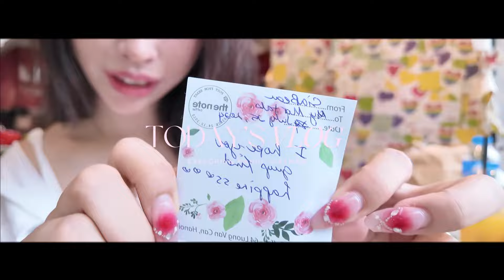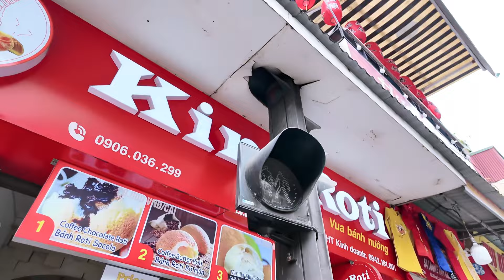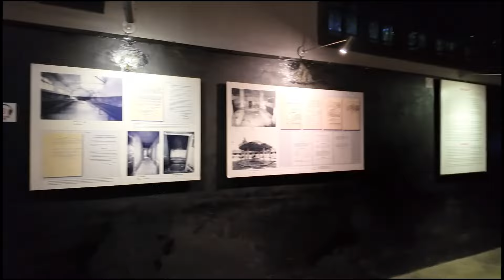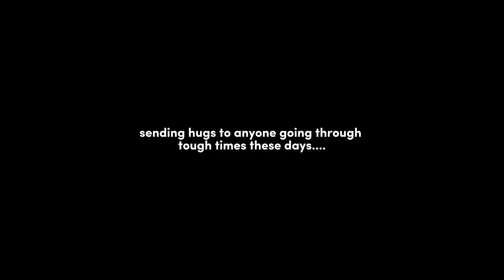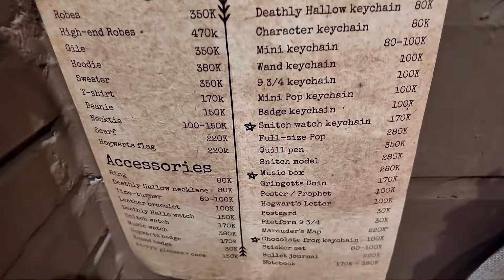We went to prison in Vietnam(To learn the history)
We went to Hanoi for a short vacation, we had Vietnamese egg coffee by the famous Hanoi train railway, we got to see the train pass by up close, the experience was terrifying but exciting.
We also went around food hopping at famous Michelin star restaurants, we were surprised to find more noodle dishes than rice dishes. We observed that Vietnamese food has a lot of vegetables, very healthy.
We went to visit the Vietnamese prison from the great Vietnamese war, walking around the prison and learning about their history made me sad, I could imagine the pain and suffering they went through. It made me grateful for what I have now, and hope for a better world.